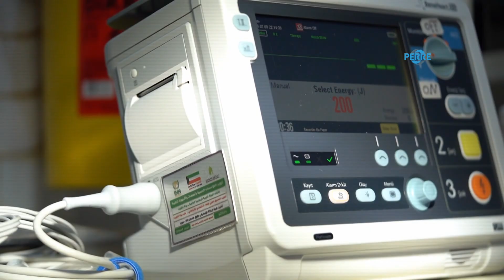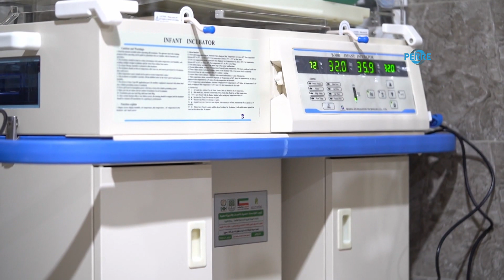Kuveyt IICO ve İHH’dan Suriye’ye 403 bin dolar değerinde tıbbi cihaz desteği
Perre Haber Ajansı-Suriye’de 2011 yılında başlayan iç savaş nedeniyle mağdur olan insanlara destek amacıyla yapılan yardım çalışmalarına bir yenisi daha eklendi.
Kuveyt merkezli Uluslararası İslami Yardım Teşkilatı (IICO) kurumu ve İHH İnsani Yardım Vakfı tarafından Suriye’nin İdlib ili kırsalındaki El Bırnas Hastanesi’ne maddi karşılığı 403 bin dolar olan 63 adet tıbbi cihaz, 45 adet hasta yatağı ve tefrişatı bağışlandı.
63 adet tıbbi cihaz, 45 adet hasta yatağı teslim edildi
İHH Suriye Çalışmaları Reyhanlı Bölge Ofisi Koordinatörü Zeki Tahiroğlu, yaptığı açıklamada, ‘‘Uzun yıllardır devam eden iç savaşın neden olduğu olumsuz koşullar nedeniyle Suriye’deki birçok hastanede tıbbi cihaz ve ekipmanlarda eksik bulunuyor. Sağlık çalışmalarımız kapsamında hazırladığımız projeye gerekli fon desteğini Kuveyt IICO kurumunun sağlamasıyla İdlib kırsalındaki El Bırnas Hastanesi’ne 63 adet tıbbi cihaz, 45 adet hasta yatağı ve tefrişatını bağışladık. Bu projenin maddi karşılığı 403 bin dolar oldu. Desteklerinden ötürü Kuveyt IICO kurumuna teşekkür ediyoruz.’’ dedi.
Hastane her ay 8 bin 600 kişiye hizmet veriyor
El Bırnas Hastanesi’nin her ay 8 bin 600 kişiye sağlık hizmeti verdiğini belirten Tahiroğlu, ‘‘Hastane yönetiminden aldığımız bilgilere göre 2 ilçe, 21 köy ve 59 çadır kampı bu hastanedeki sağlık hizmetlerinden faydalanıyor. Hastanede çocuk, yenidoğan, kadın hastalıkları poliklinikleri ile acil serviste 56 doktor ve sağlık çalışanı görev alıyor. Yaklaşık 8 bin 600 kişi her ay doğrudan bu hastaneden istifade ediyor.’’ diye konuştu.
Zeki Tahiroğlu, İHH tarafından Suriye’deki savaş mağdurlarına yönelik yardım çalışmalarının sürdürüleceğini sözlerine ekledi.